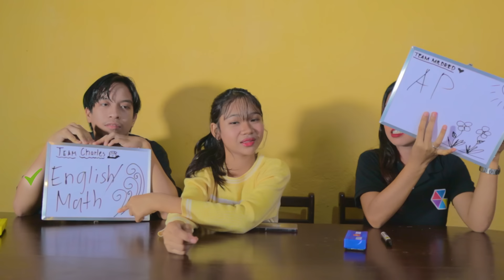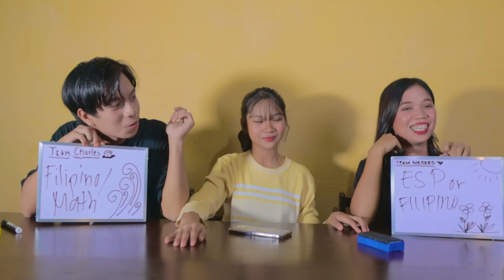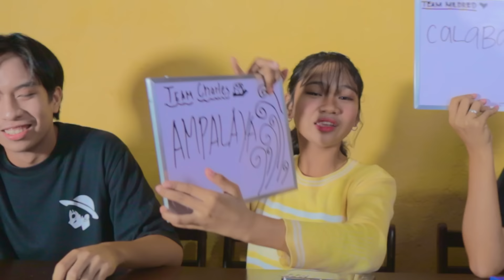WHO KNOWS ME BETTER SISTER OR LOVETEAM??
Thank you all for supporting KNLS.

Isaiah 60:22
 When The Time Is Right I, The Lord Will Make It Happen